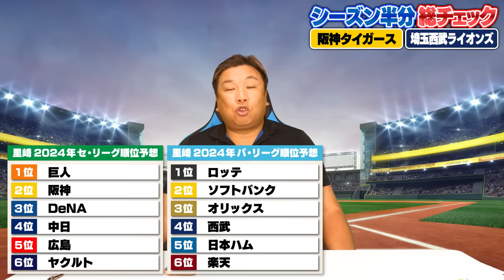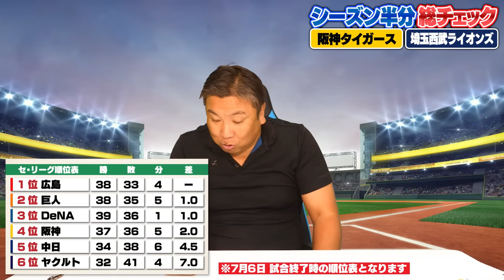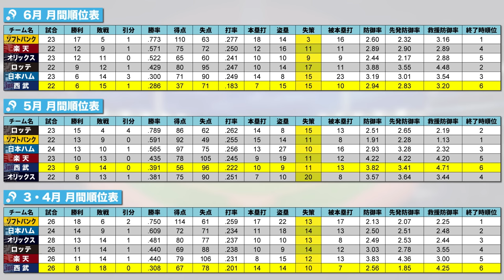【前半戦総チェック】阪神4位転落『記録に残らないミスが多い』岡田監督の怒りを抑える人が必要⁉︎西武はもう消化試合『今の西武で負けなしの武内は凄い』来季のことを考えるべき‼︎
2024年トレードに出してあげた方がいい選手‹再生リスト›

2006WBC優勝！ベストナイン！ 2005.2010ロッテ日本一！

👇取材していただきました👇
【前半】